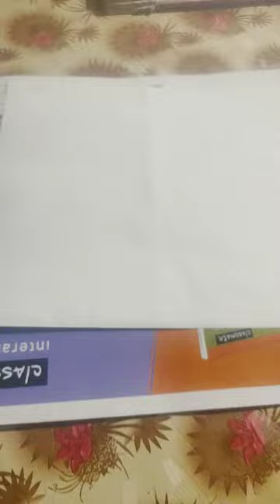mountain and squirrel ka drawing